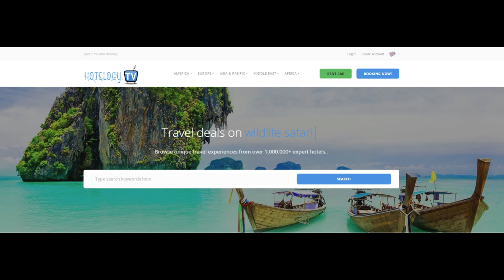Amsterdam Red Light Bed & Breakfast - Netherlands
***Info & Cheap Booking! ***Best Hotels in Amsterdam- Netherlands

Amsterdam central Bed & Breakfast is located in the Amsterdam City Centre district in Amsterdam, 100 yards from Beurs van Berlage and 200 yards from the Dam Square.
Certain units include a seating area where you can relax. All rooms have a private bathroom. For your comfort, you will find free toiletries and a hairdryer. Amsterdam central Bed & Breakfast features free WiFi throughout the property.

There is luggage storage space at the property.

The Red Light District is 100 yards from Amsterdam central Bed & Breakfast, while Royal Palace Amsterdam is 350 yards from the property. The nearest airport is Schiphol Airport, 7.5 miles from the property, just a 15 minute train drive.

Amsterdam City Centre is a great choice for travellers interested in architecture, city trips and walking.

This is our guests' favourite part of Amsterdam, according to independent reviews. This area is also great for shopping, with popular brands nearby: Gucci, Tiffany & Co, Nike, Ralph Lauren, Burberry.